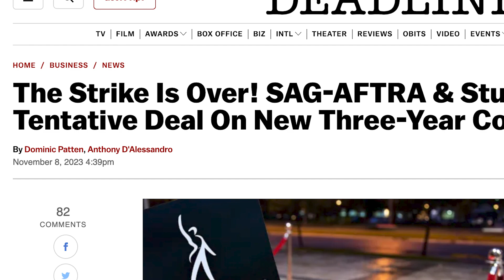DEADPOOL & MICKEY (THE GOOD ENDING)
HISTORY HAS BEEN MADE! CONGRATS TO SAG AND THE ACTORS FOR GETTING WHAT THEY DESERVE!

Ann - Mickey Mouse
JamesMCD - Deadpool